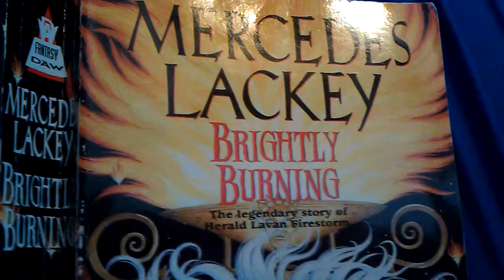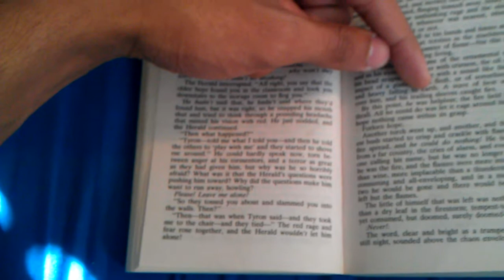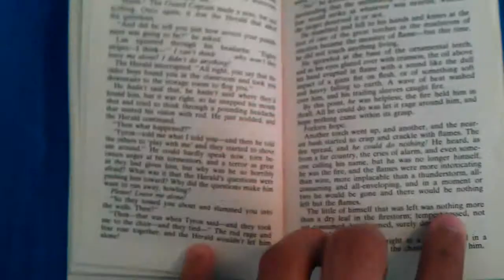The Daily Blabb: Mercedes Lackey Fanboyism!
Vlog #53